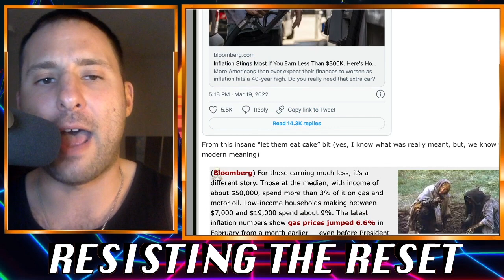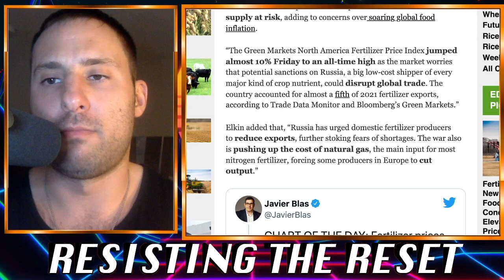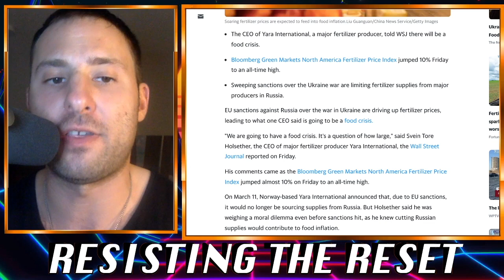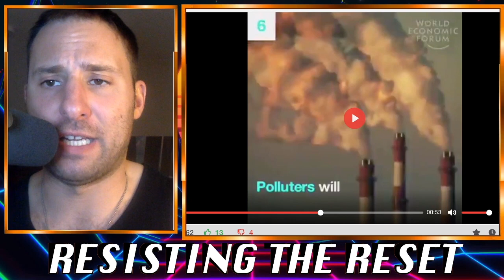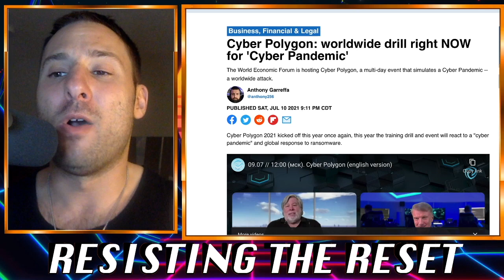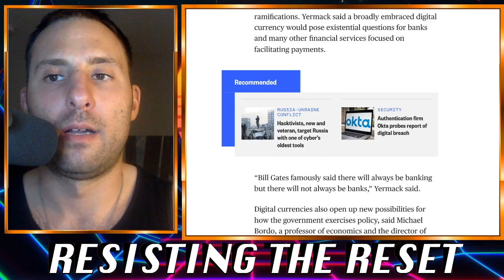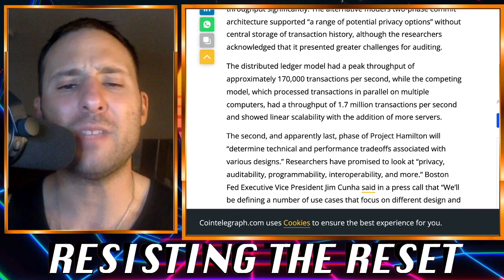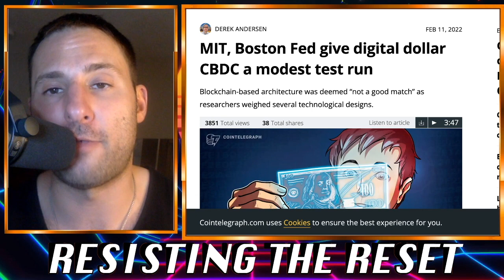Biden Announces a "New World Order" - The Shocking Truth of What That Entails